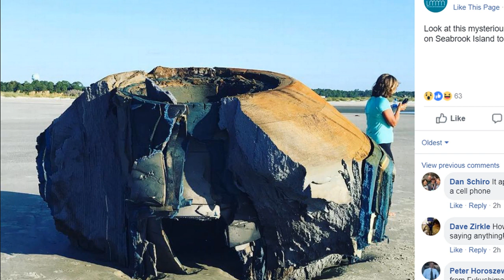Mysterious object washes up on south carolina shore local news